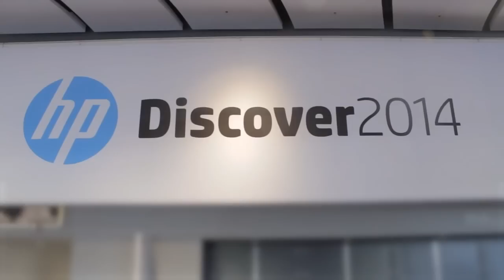Saar Gillai - HP Discover Las Vegas 2014 - theCUBE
HP is making its OpenStack-based Helion cloud tech available to partners and resellers in a desperate bid to take on Amazon's mammoth cloud. The initiative, called the Helion Network, is designed to encourage partners to create their own services to compete with Amazon.

Announced at its HP Discover event in Las Vegas, the move represents a startling turnaround for a company which has always prided itself on its top-down tech. Previously, HP's Helion was only available as a public cloud. But HP, like many other tech firms, is scrambling to find a new business model to compete with the might of Amazon, and it hopes this new strategy will buy it the time it needs to foster a loyal customer base in the new era of the cloud.

HP is going to invest $1 billion into OpenStack over the next two years to make Helion viable, the company said. The plan is to turn the open-source project into something capable of giving Amazon, Google and Microsoft a real run for their money. The Helion Network will also throw a lifeline out to cash-starved resellers and channel companies who're struggling in a world of dwindling margins. Meanwhile, telecommunications firms and small hosters will be able to beef up their own clouds with a technology led by one of the world's biggest tech giants.

HP listed several benefits of the Helion Network for partners, including:

    an expanded portfolio of cloud services.
    the chance to drive new revenue streams and lower costs.
    collaborative marketing and sales efforts to boost market coverage and increase go-to-market efficiency.
    Flexible payment structures designed to help align revenues with IT investment

"Global enterprises grapple with a daunting array of cloud products and services across locations, which creates challenges that include security, data sovereignty, interoperability and quality of service," Martin Fink, executive vice president and CTO of HP, said in a press release.

"The HP Helion Network leverages HP's expertise gained from running OpenStack technology at scale and our ability to unite service providers and technology partners. Together, we're building a federated ecosystem that enables organizations to deploy services on the right platform at the right time and at the right cost."
OpenStack's opportunity

HP is clearly betting big on the power of OpenStack to take on and beat the likes of Amazon and Google, but this reliance leads to its own questions. In an interview on theCUBE, Wikibon's Dave Vellante asked Saar Gillai, HP's senior VP of converged cloud, if there was a possibility of stuff not working together outside Helion or interoperability between OpenStack.

"The devil's in the details, and everything is perfect until you get into the details," replied Gillai. "As OpenStack matures, and in this network you will be provided that, depending on how much closer you are to the network, the more it would be seamless. If you get further in field, it may not be as seamless, but it's still gonna be a lot more seamless being OpenStack than going to a completely different architecture."

Critics will immediately point out that HP isn't the first tech firm to try something like this. For example, IBM mirrored this approach with its own SmartCloud technology. That was deemed to be a failure, and led to Big Blue buying SoftLayer for $2 billion in an effort to revamp its cloud strategy. VMware tried a similar thing with its VMware Service Provider Program, but that too was unsuccessful, prompting the company restructure the plan under its vCloud Hybrid Service instead. Then there's European startup OnApp, which went down the same road with little to show for its efforts.

But HP believes it can succeed where others have failed. In an interview with The Register, HP's VP of Cloud Steven Dietch said that OpenStack and its community would make the difference. That's because there are many companies out there that have a strong dislike for Amazon, Dietch said.

"We believe we have a path forward to provide a very strong growth trajectory to everybody that wants to join us," added Dietch.

Of course, HP will need to show some strong leadership for that to happen. "One of the promises of the Helion Network is to harness the rapid innovation of the OpenStack ecosystem. We've had these conversations with many service providers," continued Dietch. "The OpenStack open source tempo is something they're going to have to address to thrive to the future marketplace."

HP's Helion Network isn't quite ready to take on Amazon's muscle just yet though. The company says it plans to launch a pilot program later this year, with general availability to come at a later date.

Saar Gillai, HP Cloud, with Dave Vellante and Jeff Frick at HP Discover Las Vegas 2014